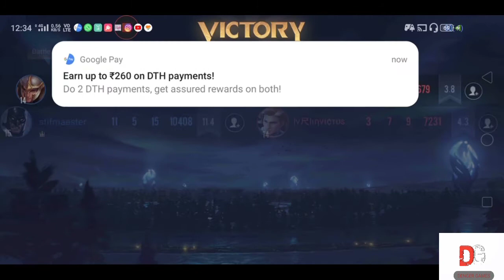clash of titans Basic Guide part 2 - map, lane, and best hero position.